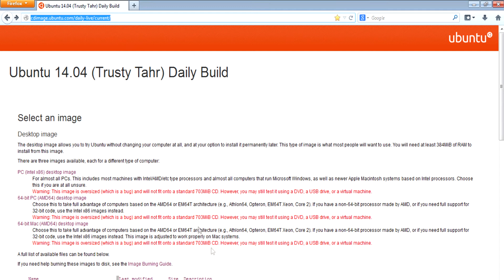Descargar Ubuntu 14.04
Si te gusto puedes aportar para seguir realizando vídeos nuevos y mejores